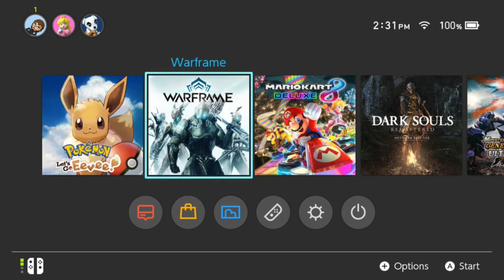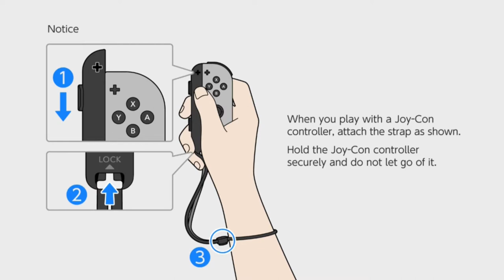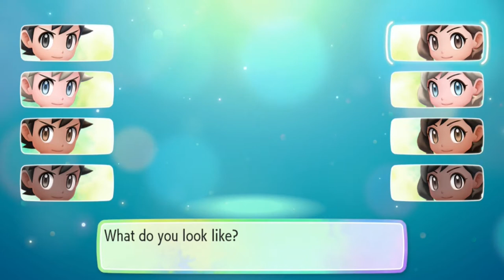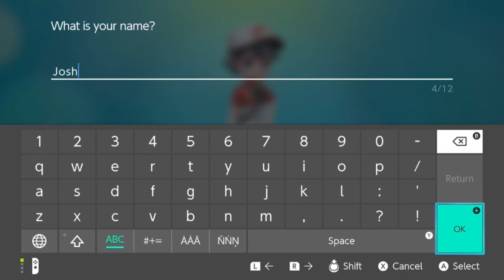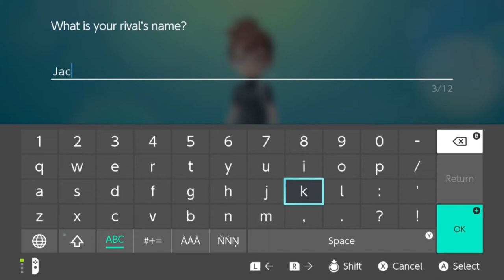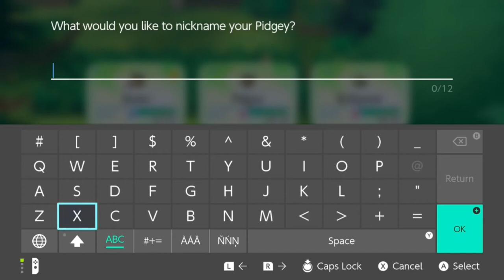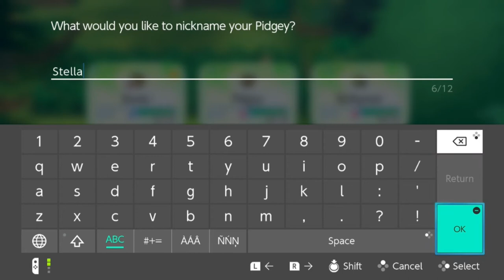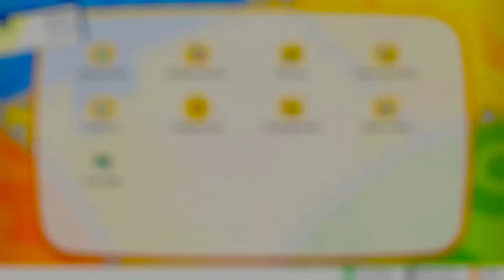Stream (Nov 24, 2018): Pokémon Let's Go, Eevee! - [Part 1]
This is the first part of the stream of Pokemon: Let's Go Eevee! we did on Nov 24, 2018. Time to start Pokemon all over, again!